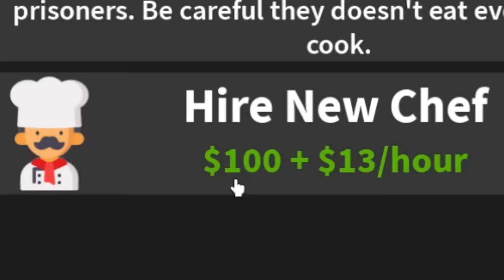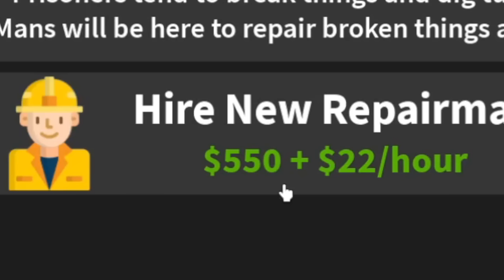VĚZENÍ, KDE PLATÍ MOJE PRAVIDLA - My Roblox Prison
Vězení, kde platí moje pravidla!